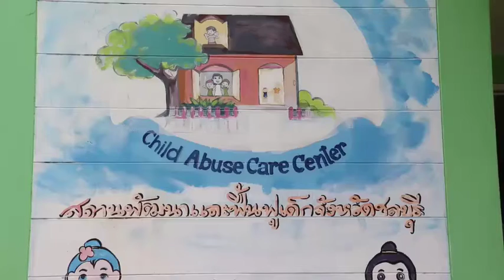A look at local residents helping the Chonburi Child Abuse Care Center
A look at local residents helping the Chonburi Child Abuse Care Center and discussion on how Covid-19 also hurts many local charities and not just businesses.